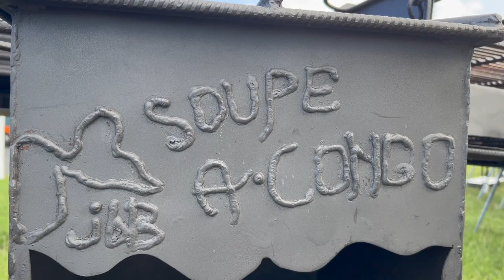Jocelyn BARLAGNE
Réalisasion de Barbecue à charbon